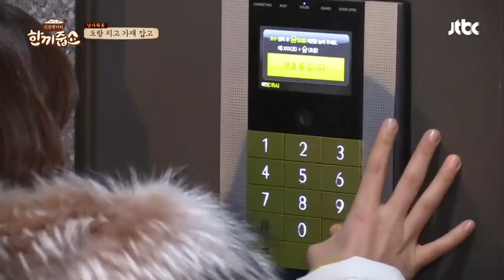〈한끼줍쇼〉 200호 집 탄생을 향한 이유리(Lee Yoo－ri)x서경석(Seo Kyung－seok) 첫 띵동☞ 한끼줍쇼 114회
유리＆경석의 승부욕을 점화시킨
오늘의 한 끼 관전 포인트 ☞
근 3년 만에 200호 집 탄생이 눈앞에(!)
과연 200호 집을 탄생시킬 밥동무는？